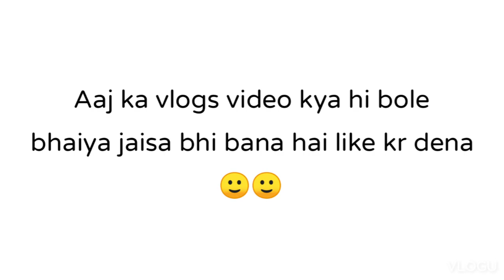Mera Mohhla 😇 | My Vlogs Video 📸 | 05‎@neelvlogs072 Neelvlogs